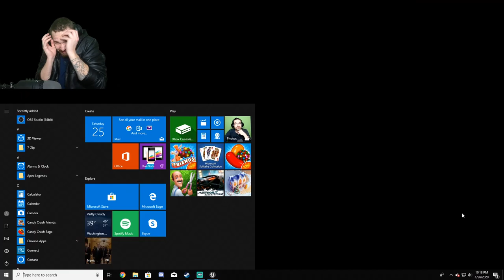Rungy Roo | Dave Microwaves Games series Episode 2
Welcome back Spectators,

This is Rungy Roo, and he likes hats.  Your hat specifically.

If this is your first episode of Dave Microwaves Games, I highly suggest you check out my other video of the game "CockEye" as it is absolutely hilarious and one of the greatest arcade horror experiences you'll probably ever see.

Have fun spectators . . . .